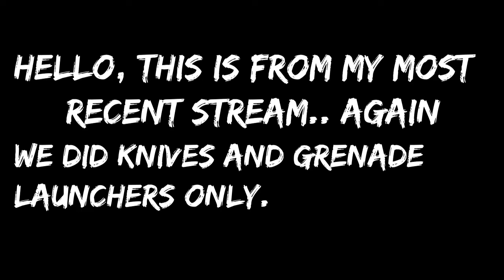Quadra Knife | Ironsight | (Stream highlights)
Get Ironsight here!

Follow me on things below!